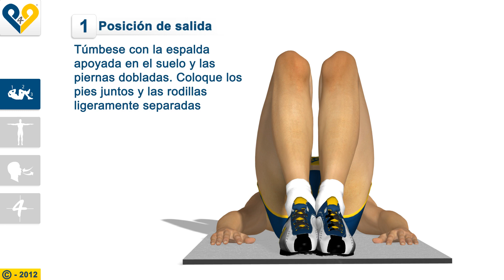Puente con los pies unidos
Este ejercicio es una variante avanzada del clásico "puente". Manteniendo los pies juntos y llevando las rodillas hacia el exterior durante la ejecución conseguirá aumentar la tensión de los músculos de los glúteos. Si lo desea, puede aumentar la intensidad de la carga de trabajo añadiendo peso sobre su abdomen.

Túmbese con la espalda apoyada en el suelo y las piernas dobladas. Coloque los pies juntos y las rodillas ligeramente separadas.

Contrayendo los glúteos, levante la cadera y, al mismo tiempo, ensanche las rodillas hacia el exterior.

Relaje los músculos de los glúteos y vuelva a la posición original.